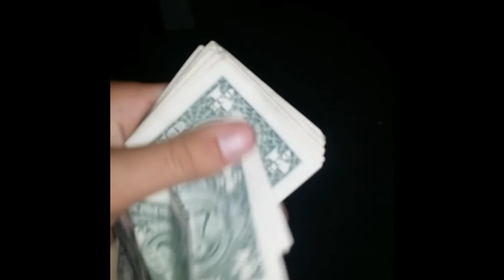Lil Listo freestyle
You pop bars well I spit them here you go bitch